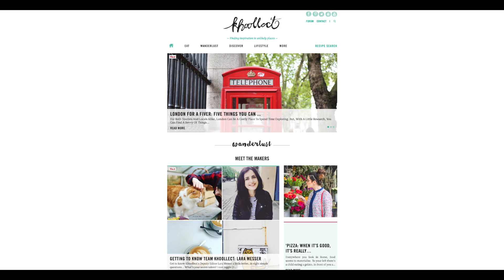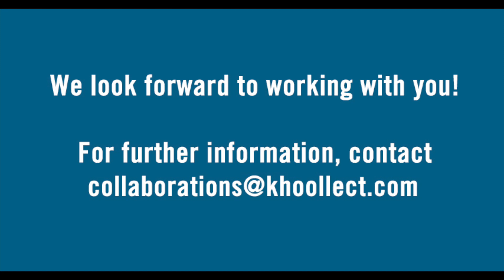Collaborating with Khoollect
Welcome to the creative and curious Khoollect community: hit 'play' to see how you can collaborate with Team Khoollect, and discover what we're all about. Enjoy!